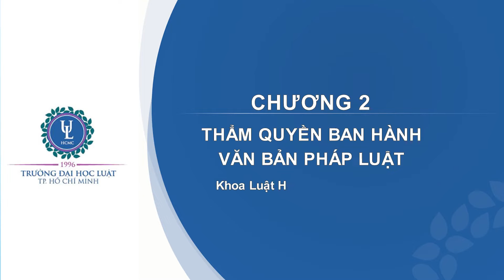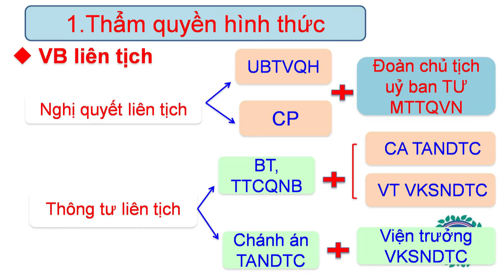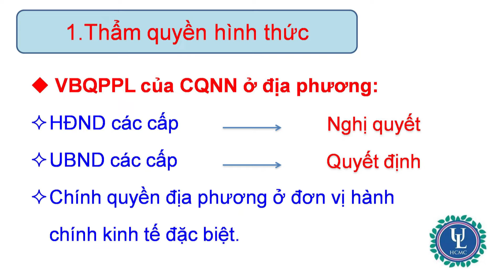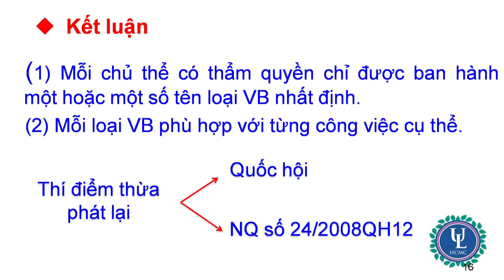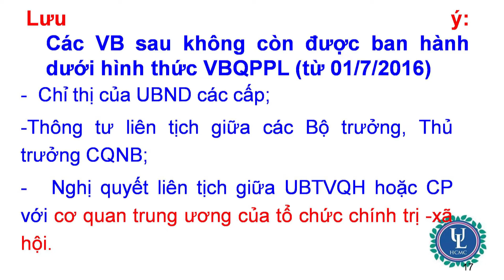CHƯƠNG 1 - KHÁI QUÁT VBPL -PHẦN 6/7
Bài giảng môn Xây dựng văn bản pháp luật
Chương 2 - Phần 2